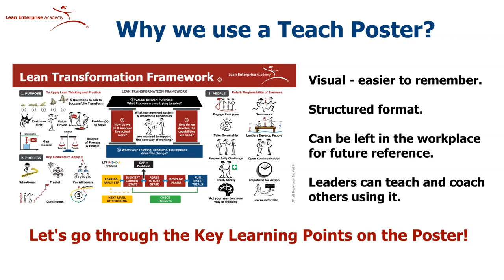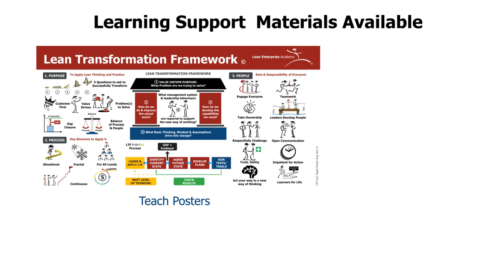FREE Lean Transformation Framework Skill Level 1: Knowledge Online Course | Lean Management Training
Access our FREE Lean Transformation Framework Skill Level 1: Knowledge Online Course and gain knowledge on the Purpose, Process and People elements of the LTF.